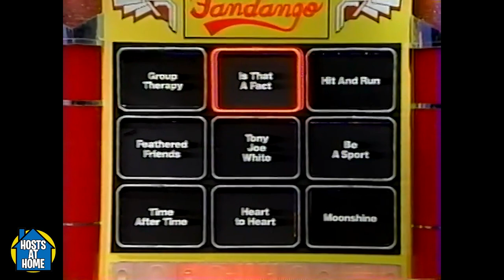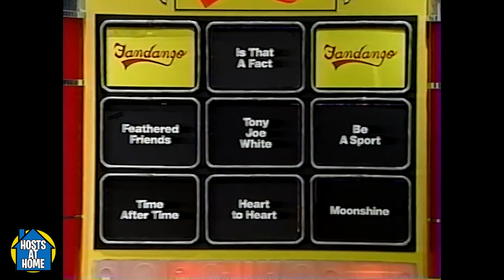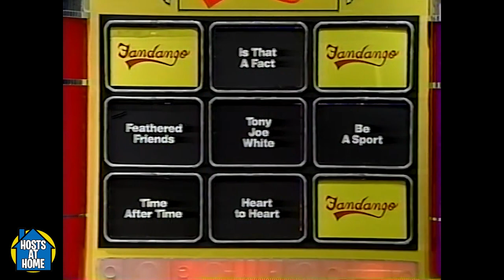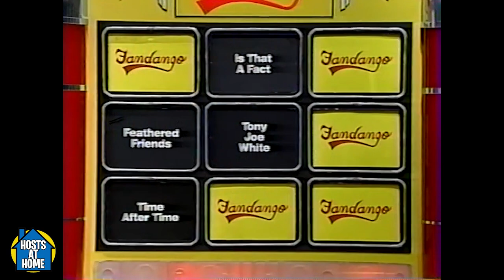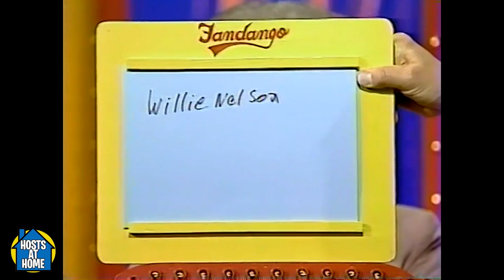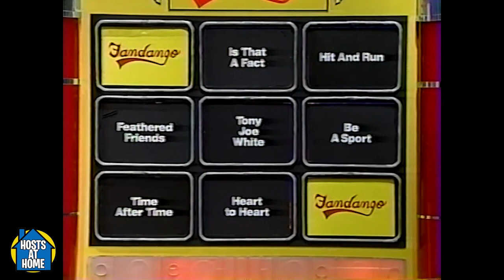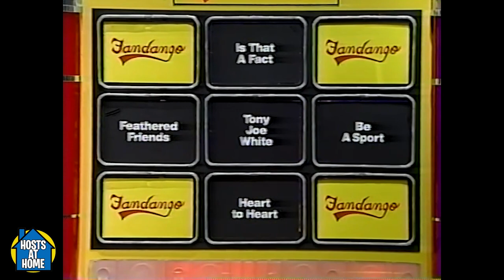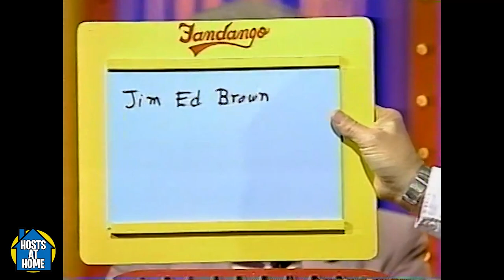Fandango SHOW #42424 TAPED-12/19/84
Courtesy of the one and only Bill Anderson, here's a STUDIO MASTER of TNN's first game show, Fandango!  This episode was taped 12/19/84.

Don't forget to watch Bill's episode of Hosts at Home right here on this channel!

Want more episodes of Fandango?  More rarities from Adam's Archives?